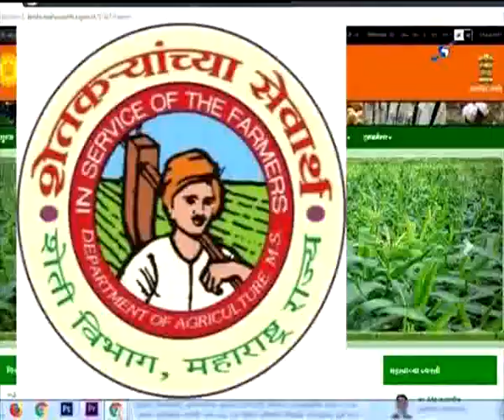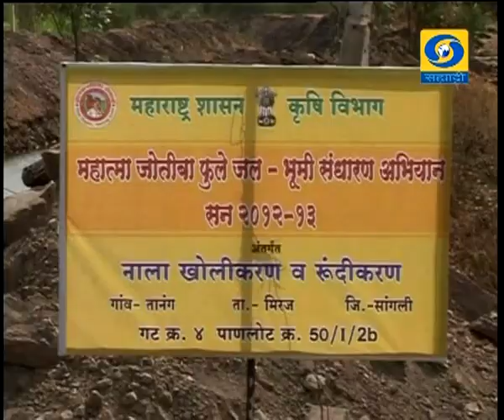सेंद्रीय आणि मत्स्यशेती ग्राम आमची माती आमची माणसं 04.03.2019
सेंद्रीय आणि मत्स्यशेती ग्राम हा विशेष कार्यक्रम आमची माती आमची माणसं या कार्यक्रमात ०४ मार्च २०१९ रोजी प्रसारण झाले. आपण पाहू शकला नसाल तर या व्हिडिओ द्वारे आपण पुन्हा पाहू शकता.
Amchi Mati Amchi Manse - 04 March 2019 - सेंद्रीय आणि मत्स्यशेती ग्राम
DD Sahyadri
Doordarshan Mumbai
Sahyadri Marathi
Show : ' Amchi Mati Amchi Manse '_' आमची माती आमची माणसं ' (०४ मार्च २०१९)
Subject : ' सेंद्रीय आणि मत्स्यशेती ग्राम. '